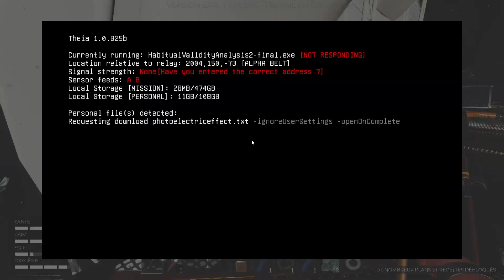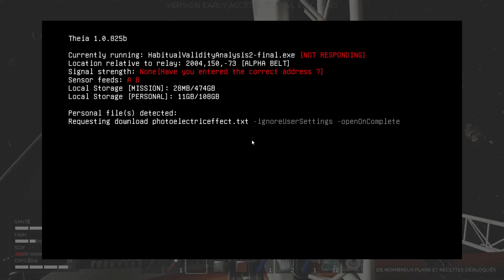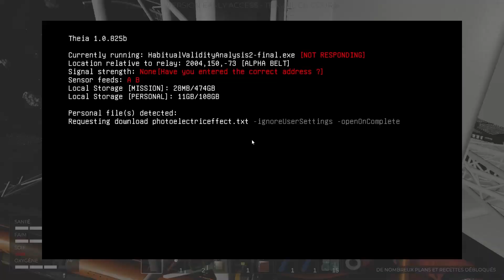Life not supported Fr/Ep 03 : les débuts de l'électricité !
On poursuit la découverte des plans et on découvre les possibilités solaires !

Life not supported est un open world dans l'espace où l'on incarne le seul survivant d'une mission partie à la découverte d'une nouvelle planète et donc le vaisseau a explosé. Jeu en early access, sorti le 26 juin 2023 ; il est développé et édité par Sam Stubbings et disponible sur Steam
Il est disponible en français.